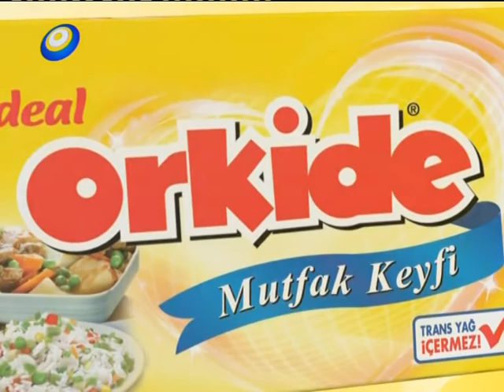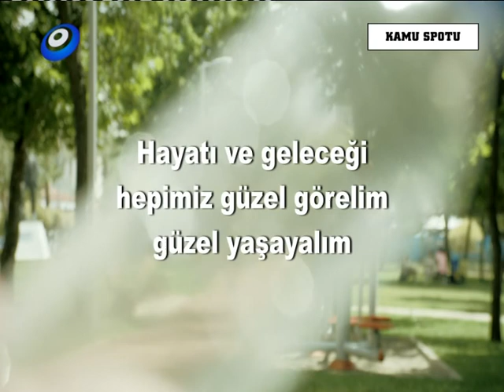MURATLA GEZİNTİ SİMAV İLÇESİNE BAĞLI GÜNEY KASABASI PROGRAMI 1 BÖLÜM